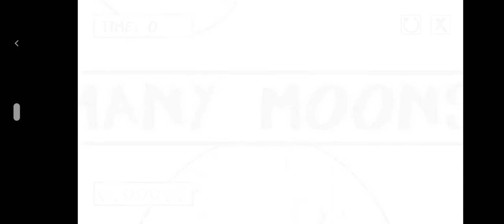Perfect Moon (android gameplay)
Gameplay Perfect Moon

This game must be bought... It's a paid game.
Perfect Moon is a platform game which blends a unique art style with crazy gravitational physics and addictive game play. The game has been built on an intuitive control system which allows great depth without over simplification of the game play.